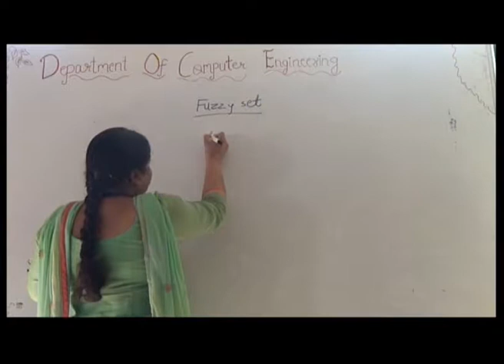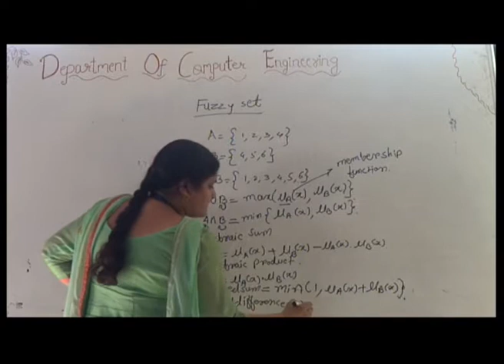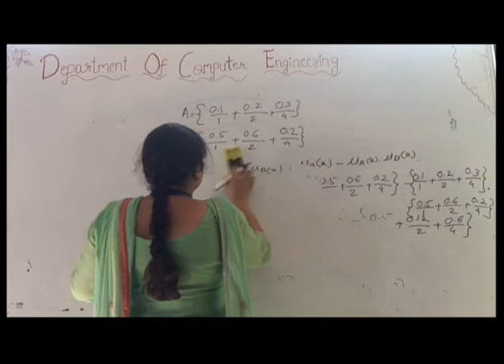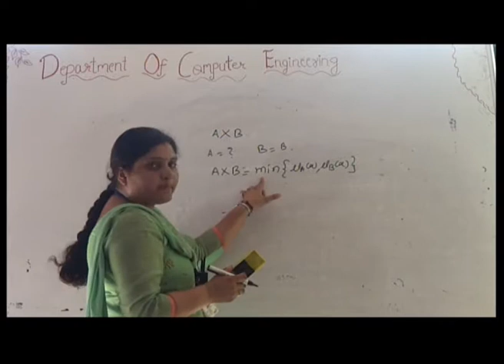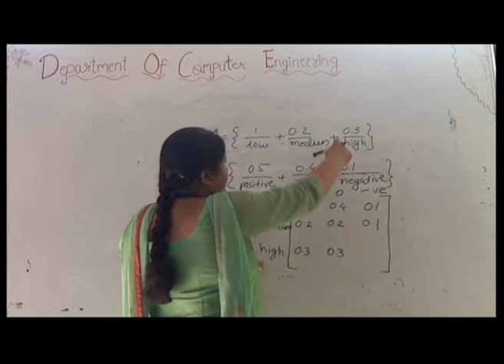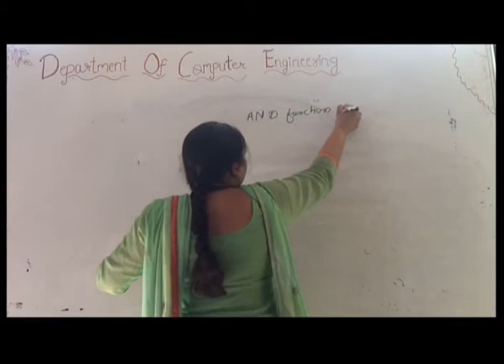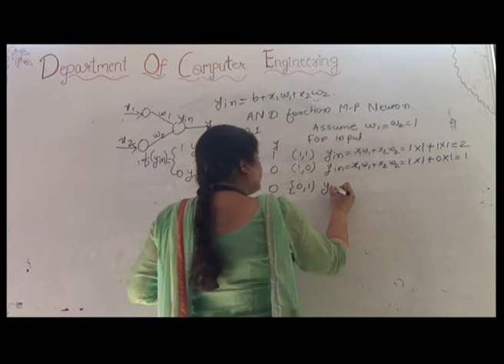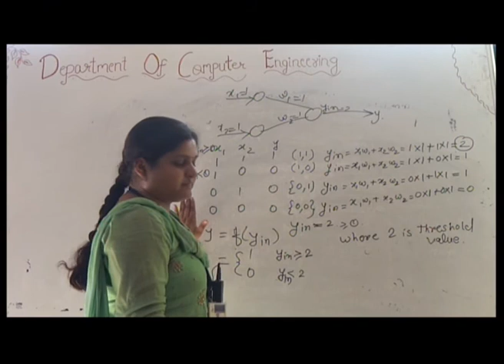Fuzzy Set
Monali Deshmukh